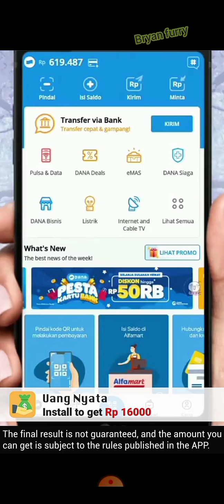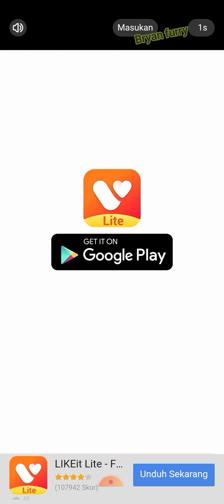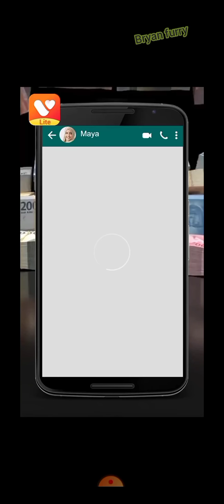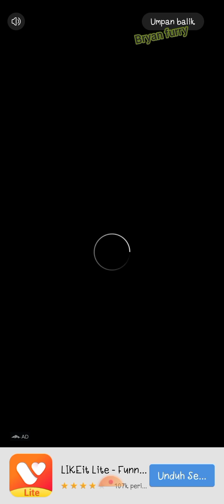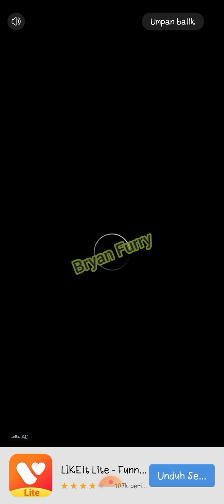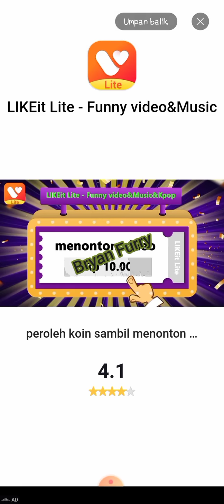Aplikasi Penghasil Uang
aplikasi Candy Kaboom
sudah terbukti membayar melalui akun dana